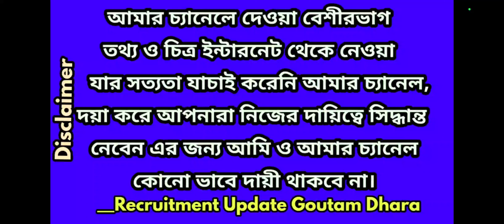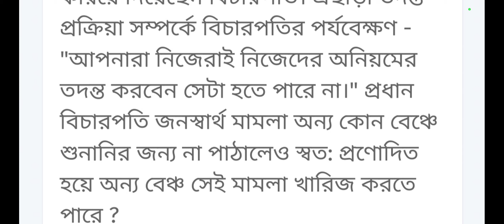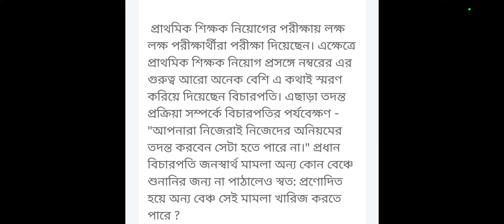wb primary teacher news/wb primary teacher latest/primary teacher recruitment latest newstoday|wbbpe